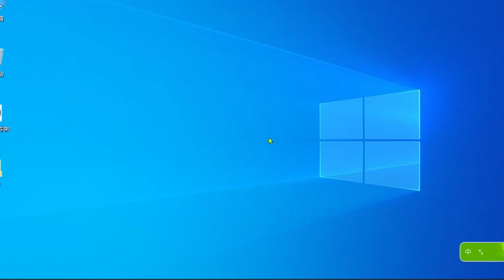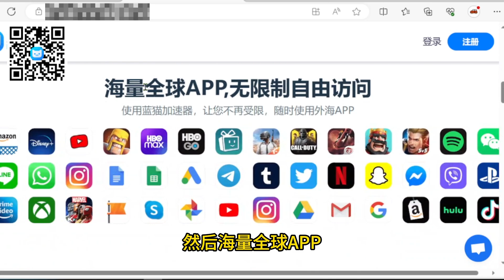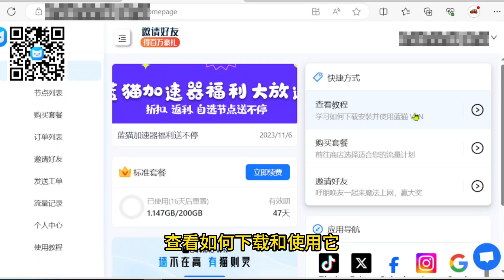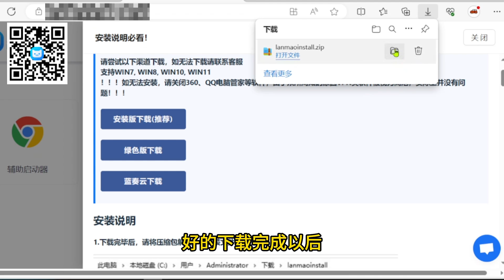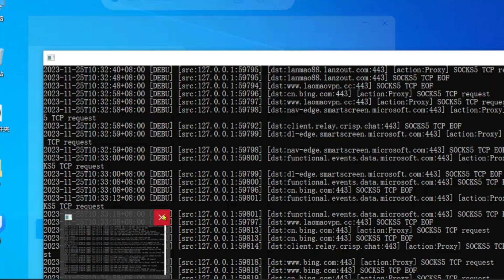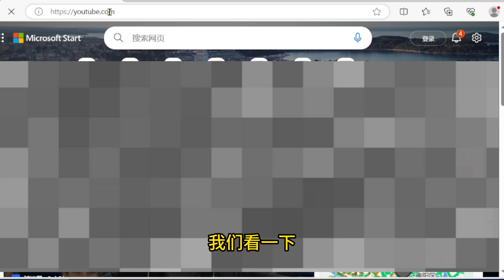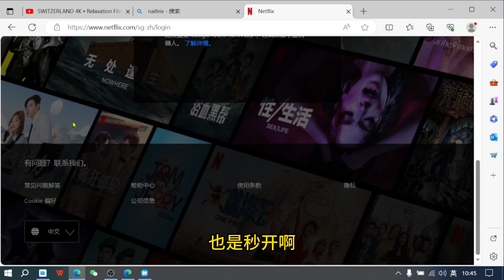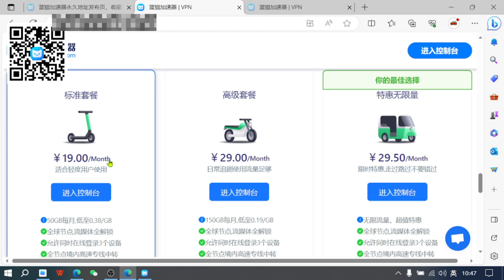蓝猫vpn高速流畅，秒开Netflix/ChatGPT，全平台可用多线路短延迟